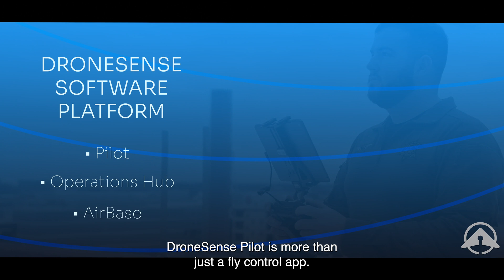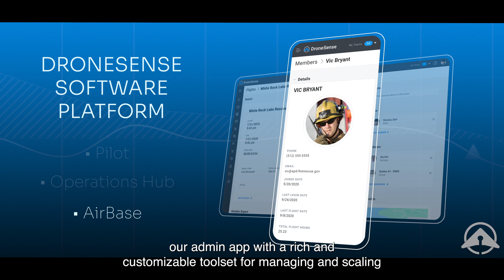Forsyth County Sheriff's Office Drone as First Responder (DFR) program using DroneSense Remote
Forsyth County in North Carolina is one of the growing list of agencies around the country that are utilizing drone as first responder (DFR) programs to respond to 911 calls autonomously in under two minutes. As part of the DroneSense platform, DroneSense Remote enables agencies like Forsyth County to begin DFR programs that can provide an immediate and positive impact on the communities they serve, while also providing these agencies a comprehensive turnkey solution for scaling and managing their drone programs with ease.

DFR is as a game changer for public safety drone operations, and DroneSense is leading the way. To learn more about DroneSense Remote visit us here: